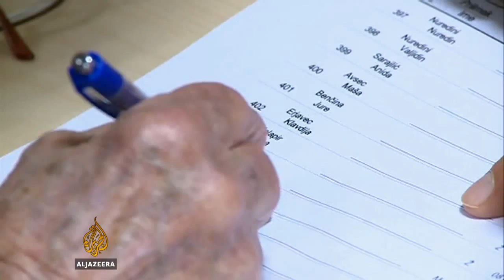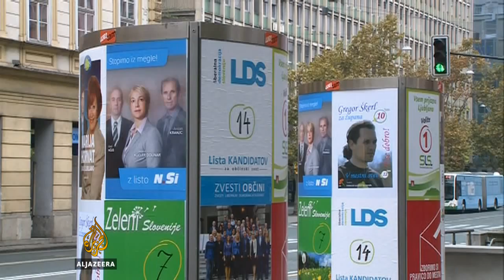Slovenci glasaju na lokalnim izborima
Lokalni izbori u Sloveniji dolaze samo dva i po mjeseca nakon vanrednih parlamentarnih, na kojima je došlo do velikih promjena na političkoj sceni. Jedan od najpoznatijih sudionika ove utrke je - Zoran Janković, koji ide po svoj treći mandat gradonačelnika Ljubljane.